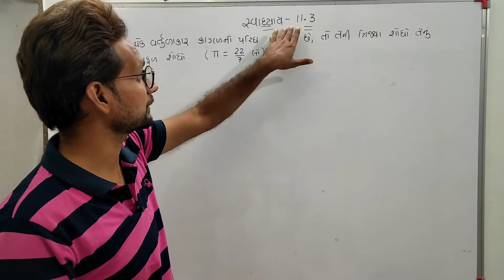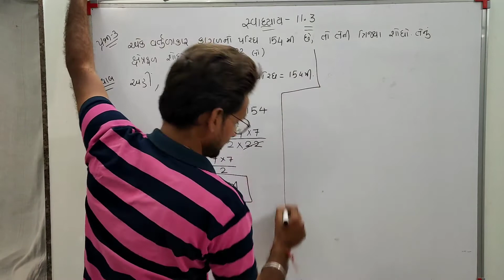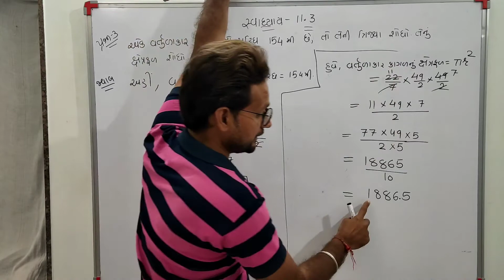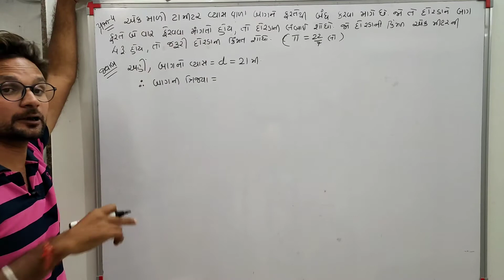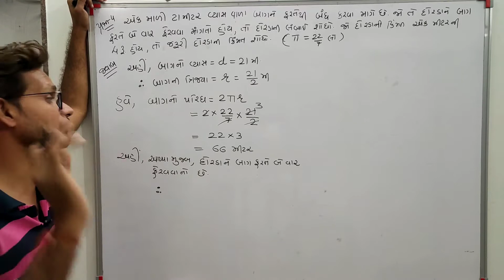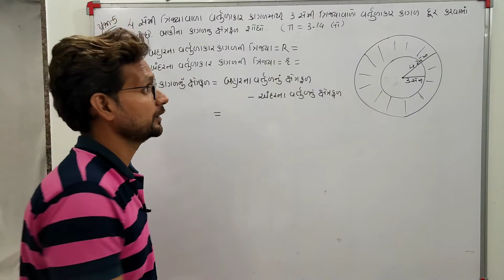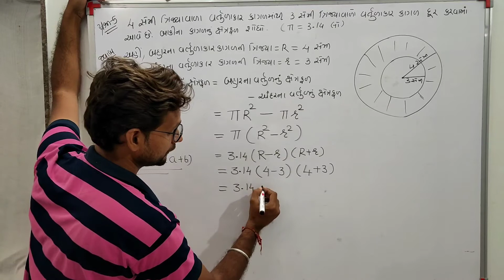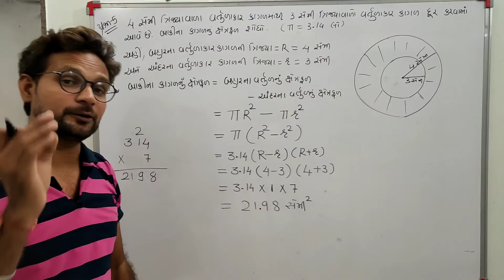Std 7 Maths Ch 11 | Part 8 | NCERT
ધોરણ 7 ગણિત પ્રકરણ 11 પરિમિતિ અને ક્ષેત્રફળ
સ્વાધ્યાય - 11.3 (પ્રશ્ન - 3 થી 5 )

ગણિત વિષયના વિડિયો માટે..

 👍 વિશેષ નોંધ  👍

ગણિત વિષય ના વિડિયો માટે  માં જોડાવા માટે નીચે આપેલ લિંક ઉપર ક્લિક કરો

*આભાર*
M4Manan